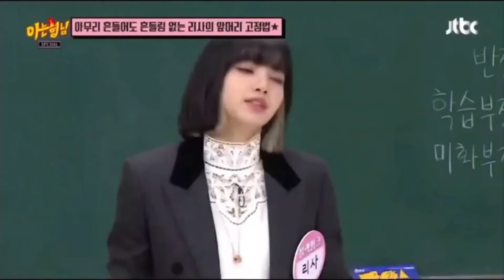BLACKPINK - Unstoppable {FMV}